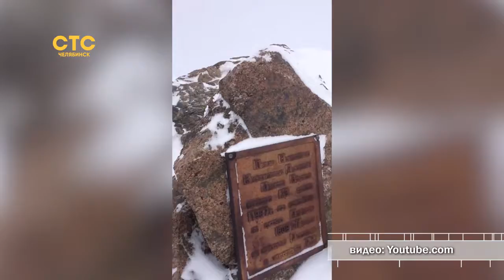Данил Белоусов за 11 часов поднялся на высоту более тысячи трехсот метров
Покорению пика предшествовало два акклиматизационных выхода в горы